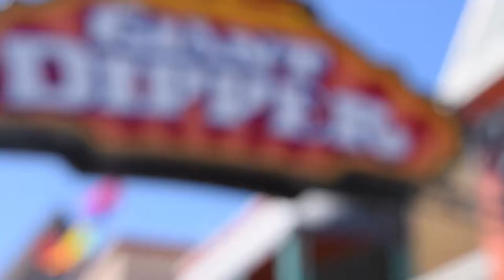COLLEGE TOUR AND BOARDWALK TRIP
This one of the old vlogs, i just didn't have the time to edit it. hope you enjoy!!